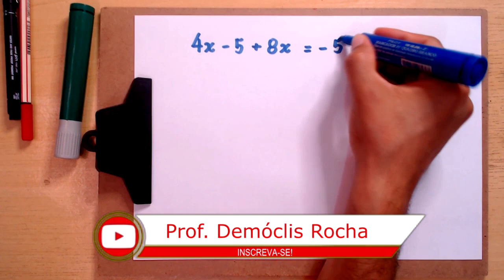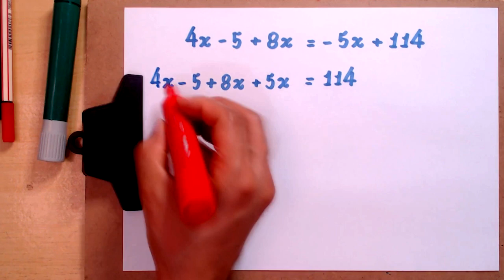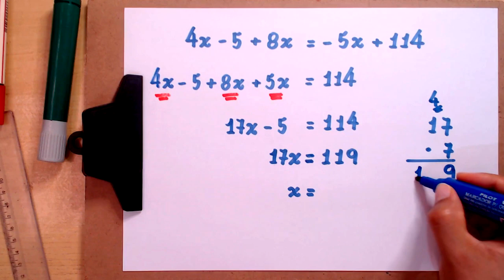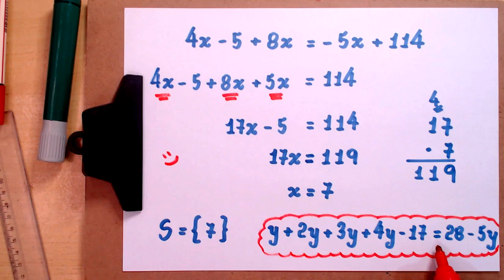EQUAÇÃO POLINOMIAL DO PRIMEIRO GRAU - 7° ANO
Olá, amigos. Eu sou o professor Demóclis Rocha e neste vídeo apresentarei uma resolução para uma equação polinomial do primeiro grau. Essa aqui:

4x - 5 + 8x = -5x + 114

Deixo como exercício ao final a seguinte equação:

y + 2y + 3y + 4y -17 = 28 -5y

Cuja solução é y = 3.